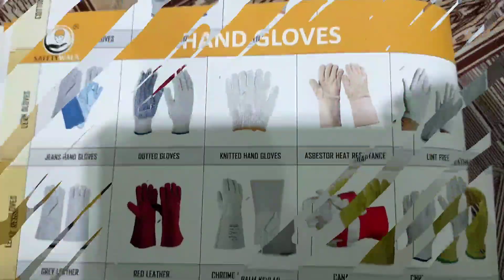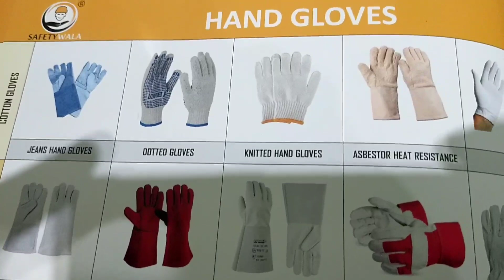Safety Hand gloves